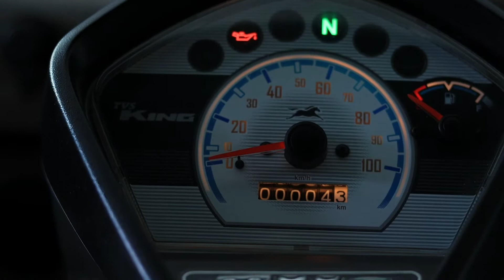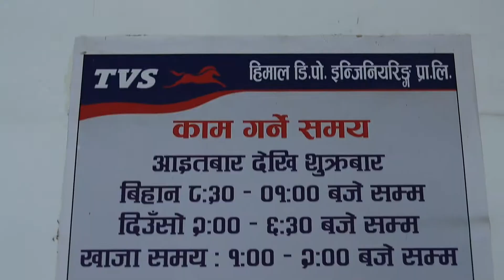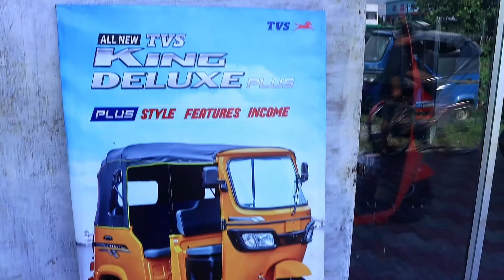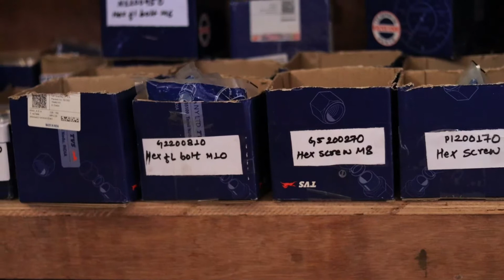TVS | Nepal Auto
THIS VIDEO IS NOT FOR COMMERCIAL USE !! DO NOT USE THIS VIDEO FOR COMMERCIAL WITHOUT MY PERMISSION !!! tvs TVs autonepal auto tempu nepali transportation

songs - HAAWK for a 3rd Party
On behalf of: Reda Tajmoute